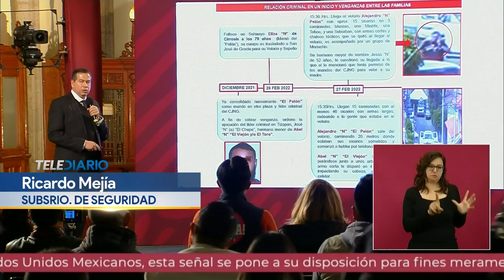Ataque en velorio presuntamente fue por venganza entre grupos criminales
El ataque que se registró durante un velorio en el municipio de San José de Gracia, Michoacán, presuntamente fue a causa de una venganza entre grupos criminales ligados al Cártel de Jalisco Nueva Generación (CJNG),

Programación
Lunes a viernes:
Telediario Matutino de 05:00- 10:00
Telediario Mediodía de 12:00-14:30
Telediario Nocturno de 19:00- 21:00